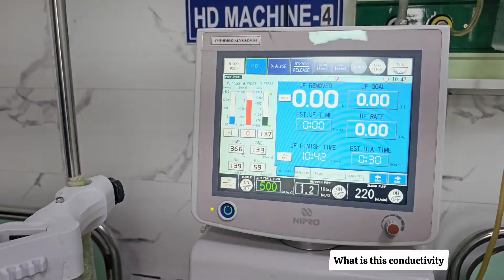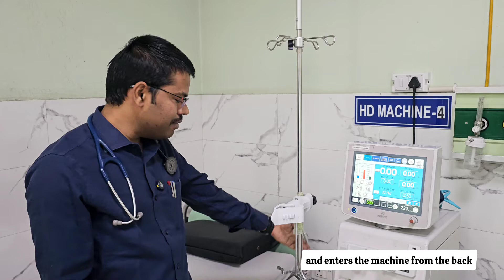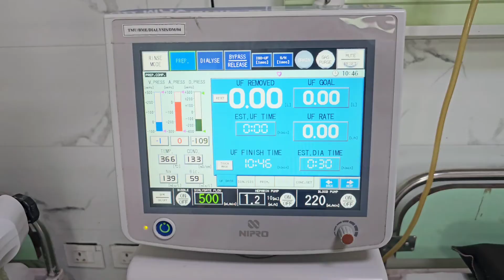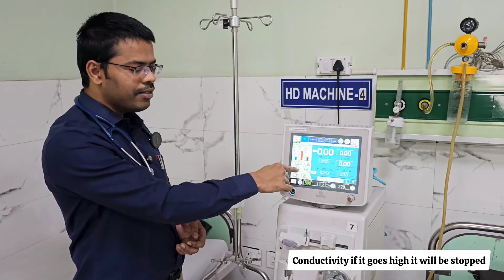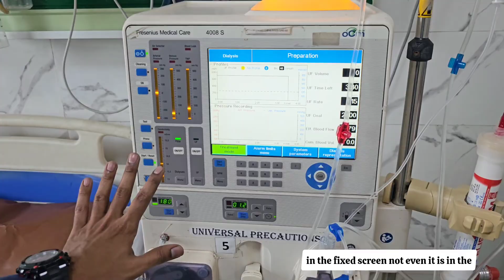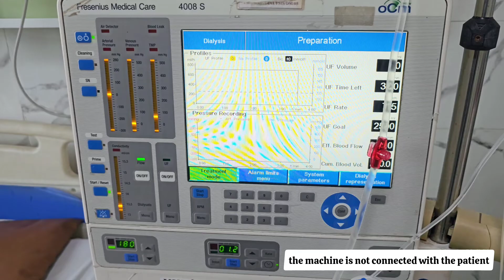CONDUCTIVITY IN DIALYSATE/ DIALYSIS -EXPLAINED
VIDEO 283 - CONDUCTIVITY IN HEMODIALYSIS MACHINE